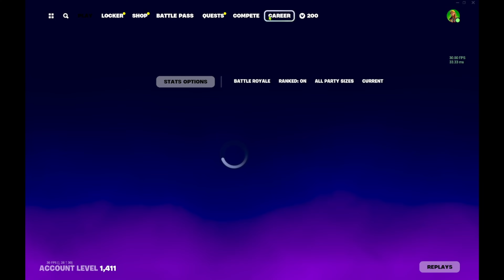Fortnite Chapter 5 Season 2 is Finally Here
Fortnite Chapter 5 Season 2 is Just One Of Those Seasons That You Want To Play More Of It. If You Want To Join Me in The Next Video Then, Add Me On Fortnite Right Now.